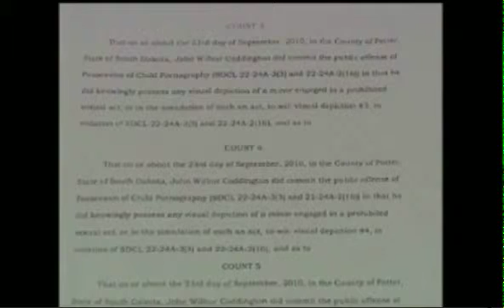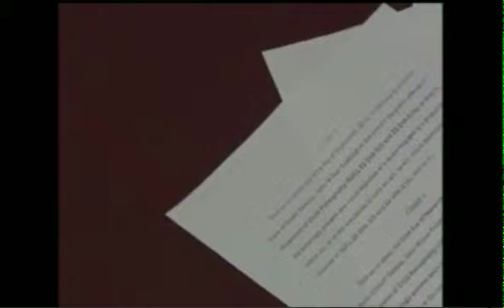Dr John Coddington Child Porn